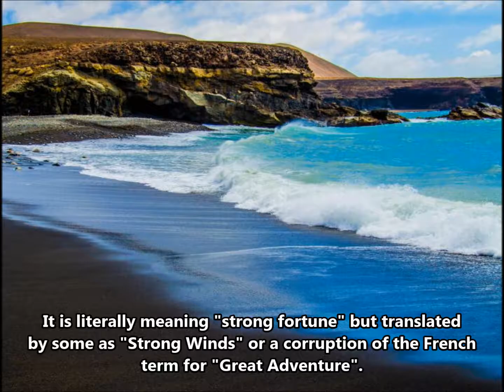EA8/IV3HAX Fuerteventura Island. From dxnews.com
Mauro, IV3HAX will be active from Fuerteventura Island, Canary Islands, IOTA AF - 004, 27 December 2016 - 6 January 2017 as EA8/IV3HAX.